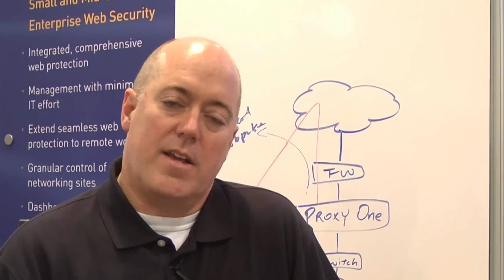Blue Coat: Social Networking Becomes Malware Vector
Social networking has become a leading source of malware, according to a newly released 2011 Blue Coat Web Security Report.  Blue Coat's Tom Clare shares his perspective.